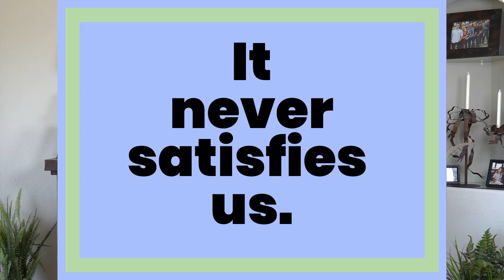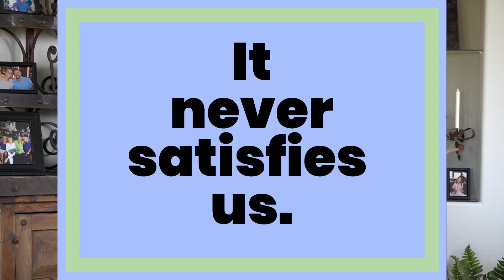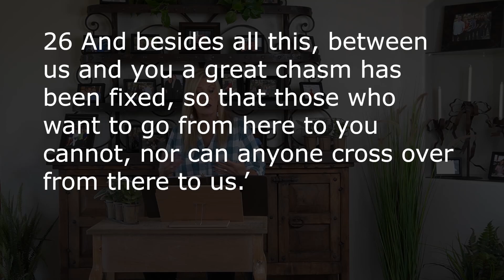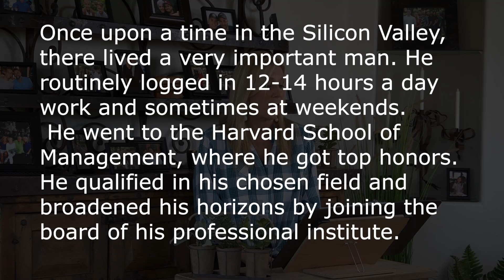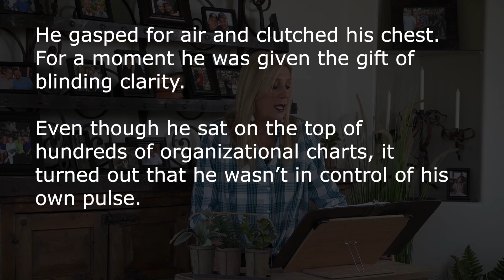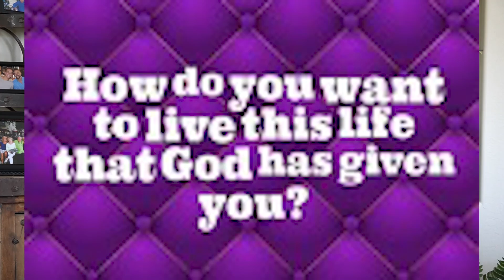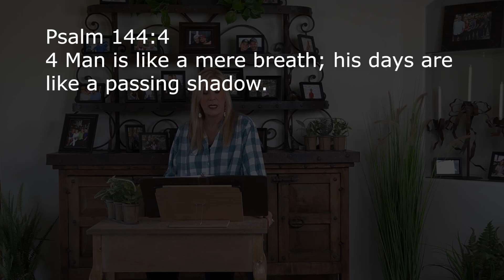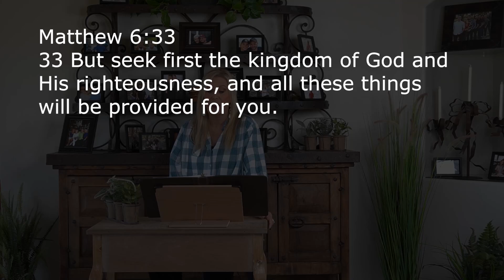I am not happy. There is more to this world than this world!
We try to find things to make us happy but unfortunately – they never do!  Join us today to find out why that is!